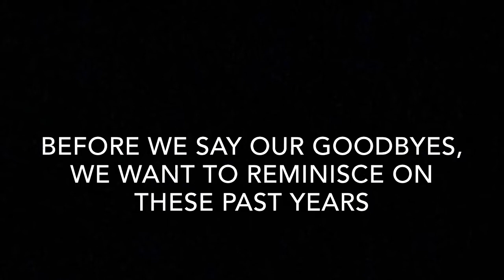Senior video to Phoebus 2018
From your favorite theatre students